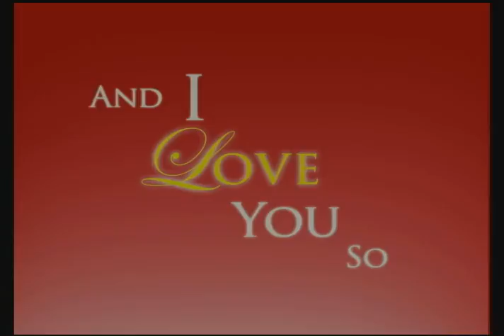Exclusive BTS of And I Love You So shoot - Bea Alonzo, Sam Milby, Derek Ramsay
Here's an exclusive sneak peak of AND I LOVE YOU SO from Star Cinema
Showing on Philippine Theaters on AUGUST 12, 2009

Starring : BEA ALONZO, SAM MILBY AND DEREK RAMSAY
Directed by: LAURENTI DYOGI

Credit to Star Cinema
to talk about the movie